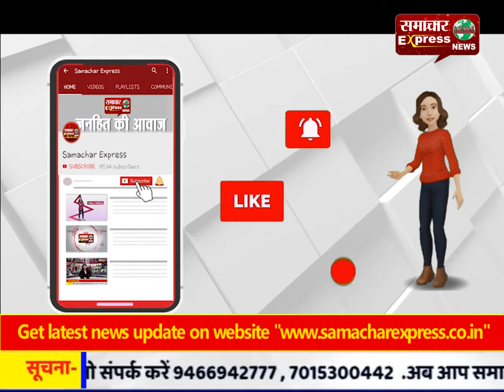तालाब में डूबने से दो बच्चों की मौत